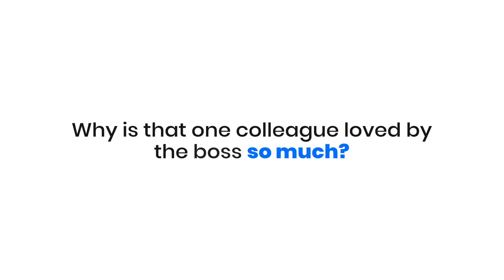How to Speed Up Your Workflow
A tutorial about how to speed up your workflow with EdrawMax

In this video, we will show you what are the challenges of creating flowcharts and how you can overcome them with EdrawMax.

⌚ Timestamps
00:00 - Challenges in creating flowcharts
00:30 - Introduction about EdrawMax
00:40 - Features of EdrawMax
00:50 - Download EdrawMax

When creating flowcharts, you must spend valuable time and resources. But the same is not the issue when you have the all-in-one diagramming tool at your disposal. EdrawMax has a user-friendly interface that helps you create diagrams with symbols and templates in no time. You can easily save, export, and share your flowcharts as it is compatible with Visio and other file formats. You can download EdrawMax and choose the affordable plan to unlock the exclusive features and get started. The all-in-one diagramming software will help you speed up your workflow without out-of-pocket expenses.